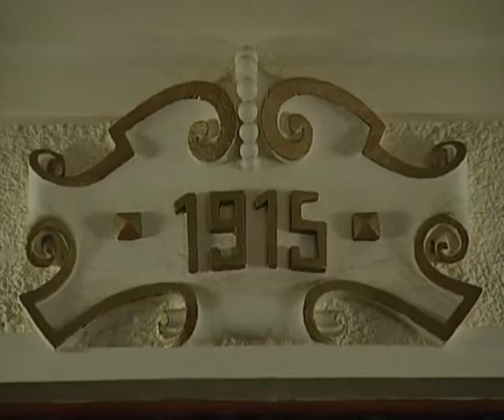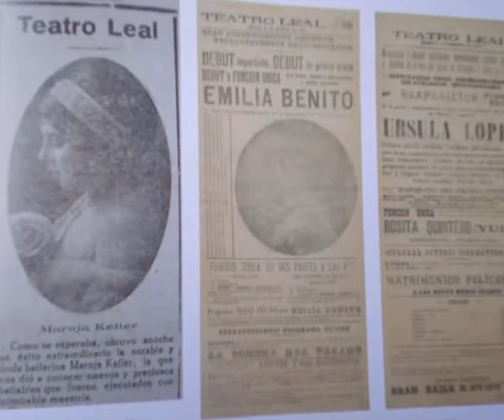REAPERTURA DEL TEATRO LEAL_01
El Teatro Leal vuelve a abrir sus puertas tras años de reformas